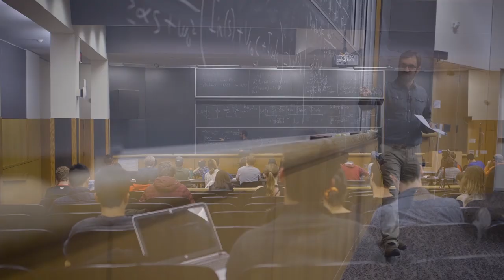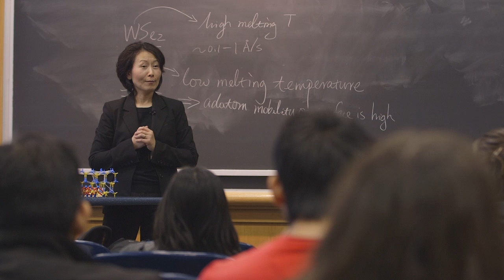Electrical and Computer Engineering @ Cornell University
Discover how Cornell’s Electrical and Computer Engineering (ECE) program empowers students to work on cutting-edge projects, from automated vehicles to robotics. With opportunities to explore everything from signal processing to digital logic, students gain skills to design innovative technologies that shape modern life.